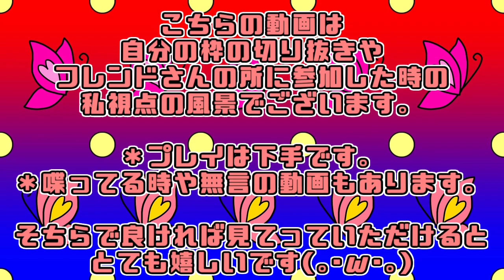［ マリカ日記 ］９３ページ目【 マリカ・マリオカート8DX・Switch 】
ゲームタイトル…『 マリオカート8DX  』

🔅週間スケジュール🔅　※家の事情・体調不良・優先動画などでの変更有。

月…19時、ゲーム実況　　夜、ラジオ配信⇒24時～
火…19時、ゲーム実況　　夜、マリカ参加型配信⇒22時～
水…19時、ゲーム実況　　夜、【ゲリラ枠】
木…19時、ゲーム実況　　夜、【ゲリラ枠】
金…17時、セール情報　　19時、ゲーム実況　　夜、ひゃっきさんと定期コラボ配信⇒21時半～
土…19時、ゲーム実況　　夜、かじりつき配信⇒22時～
日…19時、ゲーム実況　　夜、メンバー配信⇒22時～
※ショート動画やその他の切り抜き動画は作れたらアップしていきます🌟